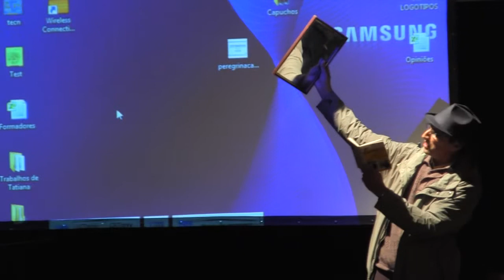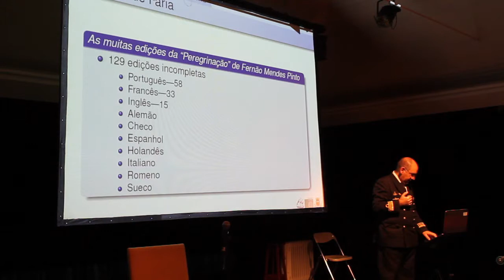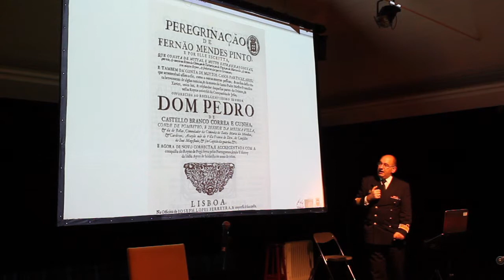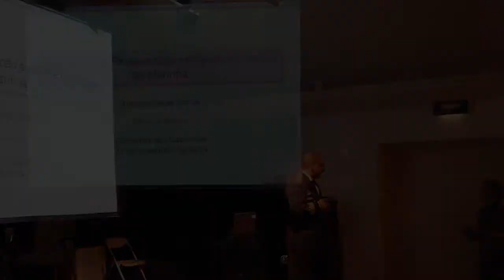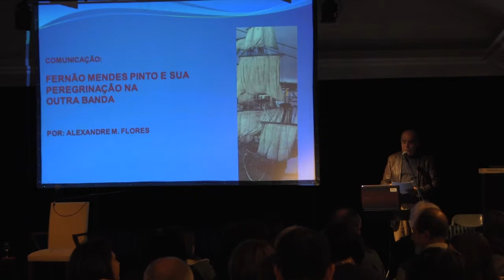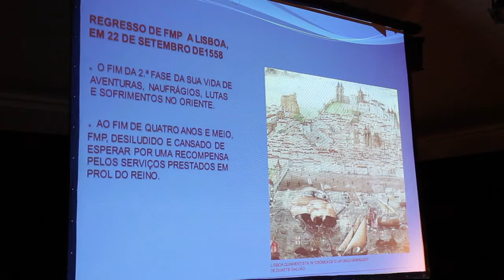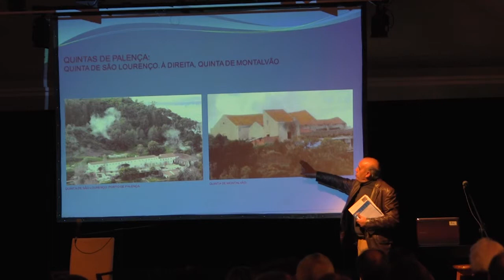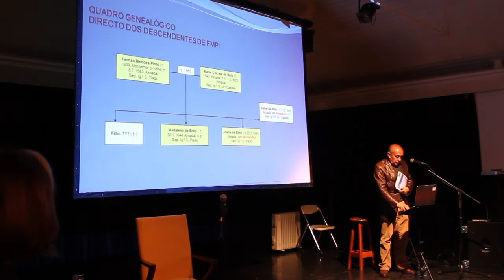I Ciclo de Conferências “A Língua Em Viagem” - 21 novembro de 2014 - 5ª Parte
I Ciclo de Conferências “A Língua Em Viagem - Celebrar os 8 Séculos da Língua Portuguesa e os 400 anos da Peregrinação de Fernão Mendes Pinto”

Dia 21 e 22 de novembro de 2014.

Local: Convento dos Capuchos, Almada

Uma iniciativa conjunta da Câmara Municipal de Almada e da 8 Séculos de Língua Portuguesa - Associação, em parceria com o Centro Nacional de Cultura, e o Centro de Formação de Associação de Escolas do Concelho de Almada e a Escola Secundária Fernão Mendes Pinto.

Presidente da Mesa: Mestre Madalena Mendes

Diretora do Centro de Formação de Escolas do Concelho de Almada - Drª Maria Adelaide Paredes da Silva

Diretora da Escola Secundária Fernão Mendes Pinto - Drª Ana Pina

Administrador da Distance Learning Consulting - Professor Doutor Augusto Fernandes e Mestre Tiago Machete